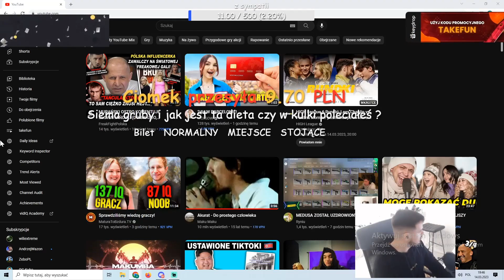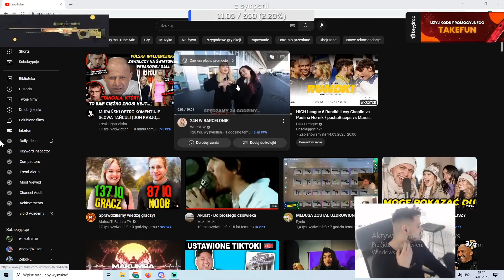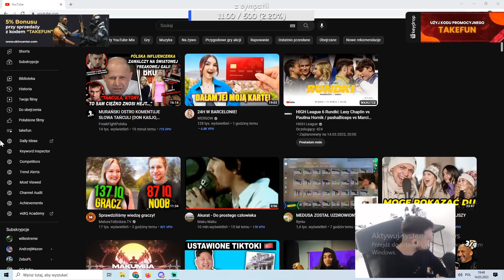TAKEFUN PRZECHODZI NA TWITCH